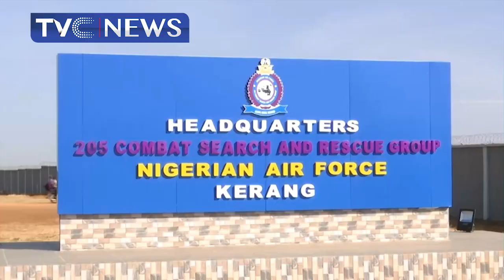NAF Provost Training Centre Graduates 75 Personnel